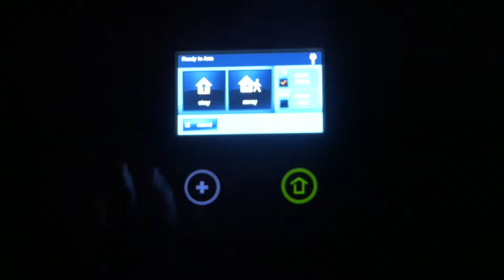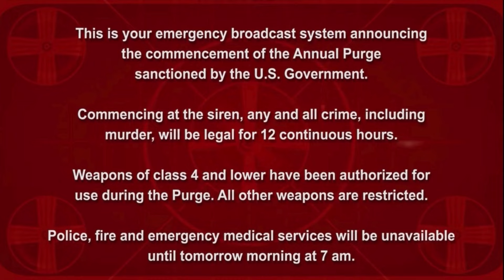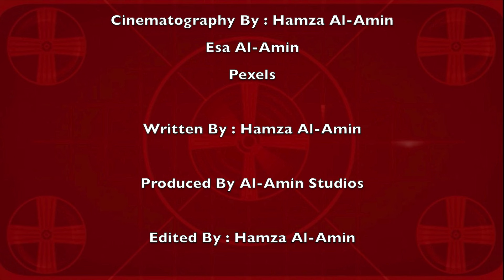P U R G E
Hamzaalaminstudios

I had a lot of fun making this, can’t wait to see whatever is next :)